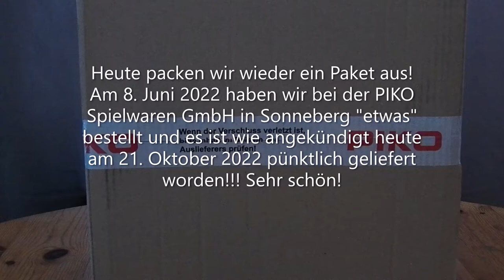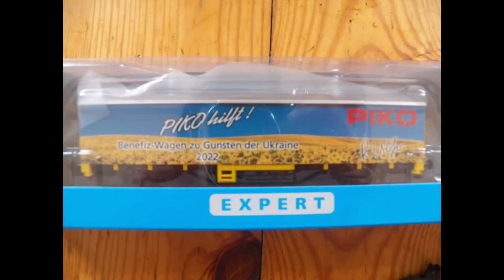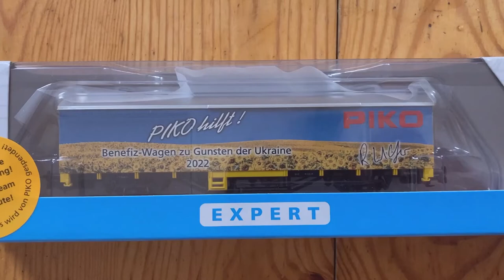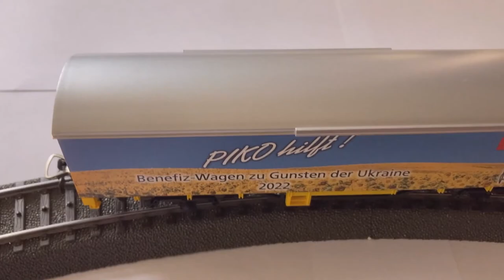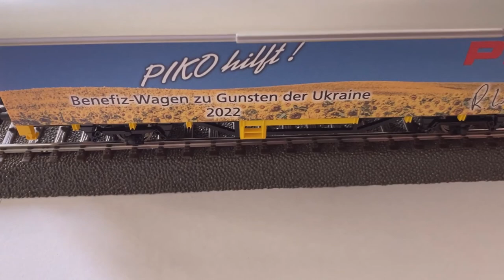Modellbahn H0 - Paket auspacken - Benefiz-Wagen - PIKO - Ukraine - 21.10.2022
Hallo liebe Zuschauerinnen und Zuschauer,
wir haben am 8. Juni 2022 "etwas" bei der PIKO Spielwaren GmbH in
96515 Sonneberg bestellt und es ist, so wie es von Herrn Dr. René F. Wilfer von PIKO am 27. Mai 2022 angekündigt wurde, pünktlich heute am 21. Oktober 2022, um ca. 10.40 Uhr angeliefert worden!!! Sehr schön!
- Wir packen für Euch das Paket aus...
und schauen und präsentieren Euch, was da wohl denn so drin war in dem Paket...
... zu sehen gibt es auch wieder etwas aus Norddeutschland:
bei Hochdonn, die Eisenbahn-Hochbrücke - Nord-Ostsee-Kanal - (Dithmarschen / Schleswig-Holsten)

Ein herzlicher Gruß und Dank geht auch nochmals an PIKO, insbesondere an Herrn Dr. Wilfer, für sein enormes Engagement !!!

Seit dem 24. Februar 2022 hält dieser füchterliche Krieg nun schon in und um die Ukraine an! ...

... Dennoch, wir wünschen Euch liebe Zuschauerinnen und Zuschauer

Bleibt gesund!

Herzlichen Dank und Gruß!

Laureen und Lars

- Laureen Patron Land- Luft- u. Wasser -